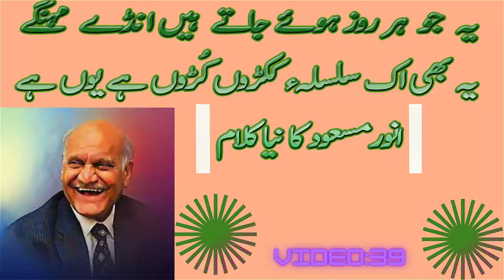Anwar Masood's New Mazahiya Poetry-انور مسعود کی نئی مزاحیہ شاعری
In This Video I am Presenting Anwar Masood's New Mazahiya Poetry-انور مسعود کی نئی مزاحیہ شاعری  . Anwar Masood  is a Living Legend of Urdu  Humorous and satirical poetry ۔ Its Honor For Me  That I was There When He was Reciting This New Ghazal . This is For Students and also For the Common People who want to enjoy The New Humorous  Urdu Poetry  .

 Support us Jazz Cash account : 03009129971

Humorous poetry by Anwar Masood at Jashn-e-Rekhta 2016 Mushaira

اس ویڈیو میں انور مسعود کی ایک مزاحیہ غزل   پیش کی جا رہی ہے ۔
انور مسعود موجودہ دور کے اہم ترین مزاحیہ شاعر ہیں ۔  اور
عام لوگوں میں مزاحیہ اور طنزیہ شاعری میں دلچسپی رکھنے والے باذوق لوگوں میں انتہائی مقبول ہیں ۔ میرے لیے اعزاز کی بات ہے کہ جب یہ غزل سنائی گئی تو میں بھی وہاں موجود تھا ۔
یہ ویڈیو طلبہ و طالبات اور مزاحیہ  اردو شعر  ادب میں دلچسپی رکھنے والوں کے لیے
 بھی یہ ویڈیو دلچسپی کا باعث ہو گی ۔  اور وہ اس سے لطف اندوز ہوں گے ۔

امید ہے یہ ویڈیو آپ کو پسند آئے گی ۔

آپ ہمیں فیس بک اور وٹس ایپ پر بھی فالو کر سکتے ہیں ۔

اگر آپ اردو شاعری اور زبان و ادب کی ترویج کے لیے ہماری مدد کرنا چاہیں تو
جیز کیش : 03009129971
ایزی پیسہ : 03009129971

اس چینل کی مزید ویڈیوز یہاں سے دیکھی جا سکتی ہیں ۔

اس چینل کو سبسکرائب کرنا لائیک کرنا اور کمنٹ کرنا نہ بھولیے گا ۔